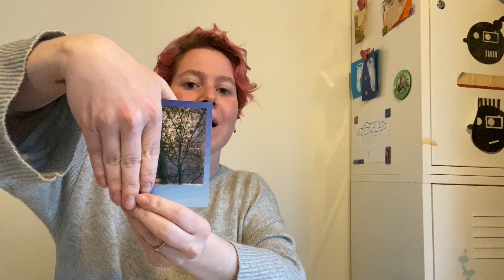Eğlenceli Çoklu Pozlamalar // Polaroid Now ile Çoklu Çekim // Analog Fotoğrafçılık Dersleri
Polaroid'in en yeni fotoğraf makinesi olan Polaroid Now'la ilgili ilk izlenimlerimi yakın zamanda paylaşmıştım. Bu inceleme videosuna aşağıdaki linkten ulaşabilirsiniz:

Farklı Polaroid fotoğraf makineleri arasında en yenisi olan bu model, autofocus lensi, timer (zamanlayıcı) özelliği ve tabii ki benim yapmayı en çok sevdiğim şey olan çoklu pozlama olanakları ile göz dolduruyor! Herkese hitap eden farklı renk seçenekleri de cabası :)

Çoklu pozlama demişken, tabii ki bu özelliği bir üst seviyeye taşıyıp, Splitzer kullanarak fotoğrafları ikiye bölmeyi de denemeden duramadım! 1-2 denemeden sonra, aynı fotoğraf karesinin içine, oğlumu 2 kez çekerek, sonradan düzenleme yapmaya ve bilgisayarda fotoğraflar üzerinde oynamaya gerek kalmaksınız, farklı bir tür fotomontaj yapmış oldum!

Fotoğrafları bölüp birleştirmenin farklı bir yöntemi olan Splitzer'la çekim için, illa bir splitzer aksesuarına da sahip olman gerekmiyor! Bu videoda, bunu nasıl yapacağınızı da anlatıyorum! Videomu izlemekten keyif alırsanız, "beğen" tuşuna basmayı unutmayın!

Diğer videolarımı da merak ediyorsanız, kanalıma üye olup, bildirimleri açmayı unutmayın! Her hafta yeni bir video ile karşınızda olacağım.

Makine ayarlarını nasıl yapacağınızı ve farklı film formatlarını merak ediyorsanız, şu iki videoya da göz atabilirsiniz: